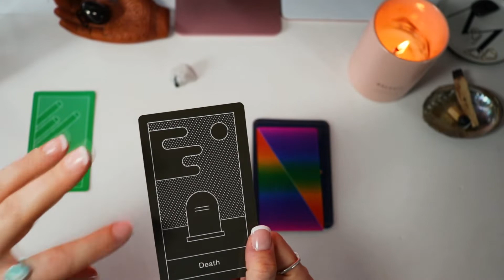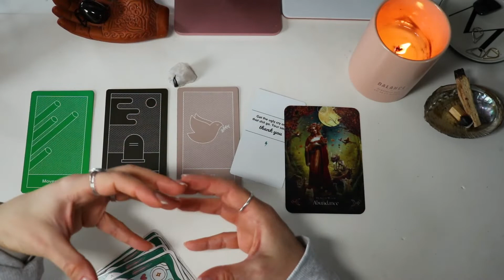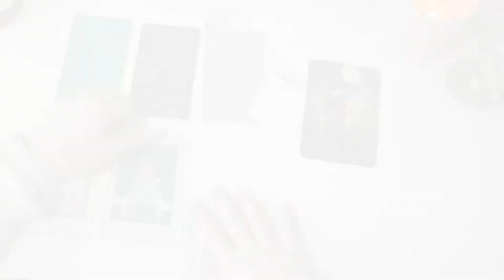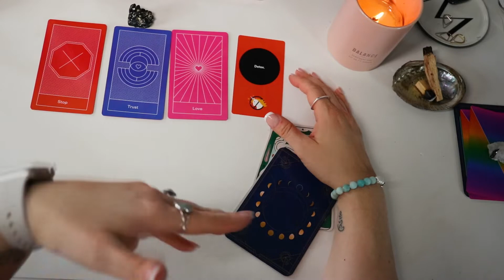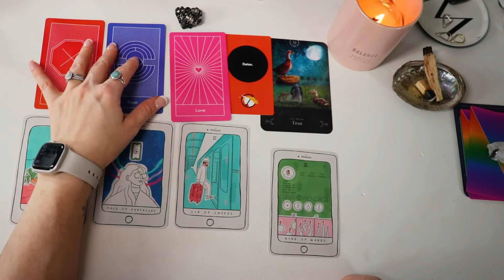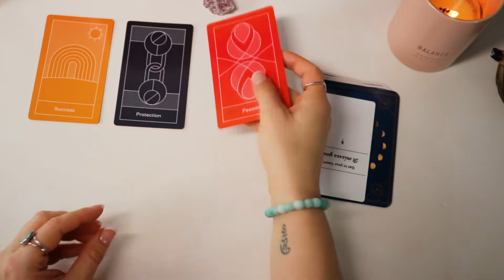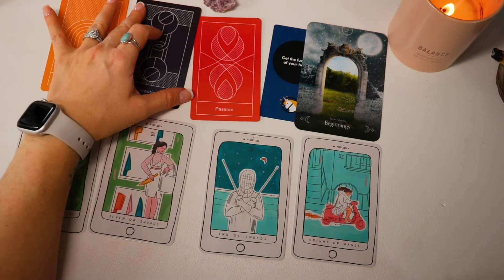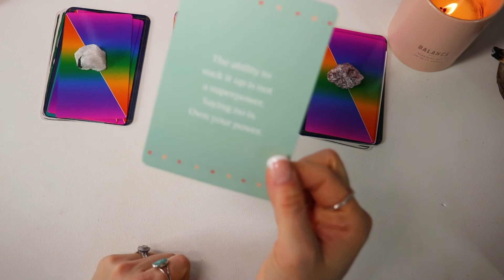MUST WATCH BEFORE 2022 Full Predictions | Love, Career, Manifestation Tarot Read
Welcome to one of the last videos of 2021 ! I wanted to give you a very jam packed reading before we close off 2021 in style. We are looking at your career/personal development, your love life and relationships and what you are actually manifesting. This is designed for ALL SIGNS and I hope you find hope and inspiration and a bit of encouragement in this reading.

TIMESTAMP
00:00 MUST WATCH BEFORE 2022 Full Predictions | Love, Career, Manifestation Tarot Read
00:59  Framework for 2022 Predictions reading
2:28 Career /Personal Development 2022 Predictions Reading
13:09 Love/Relationship 2022 Predictions Reading
23:50 Manifestation and General Life direction for 2022 Reading
35:24 Final thoughts and Self Care message for the Collective

Decks I love using:

Daily Crystal Inspiration

Healing Mantra

Tiktok (see some super quick tips and regular 1 min readings )

My name is Meshi and the world as we know it recognizes me as a healer and an intuitive.

What type of vids can you expect from me
You can expect oracle reading, spiritual practices that can be normalized and simplified. I'm here to help you reconnect back to your own power with mindful tools, ancient eastern practices and practical ways to use spirituality every day.

My sign
Aquarius
Rising sign
Pisces
Moon
Aries